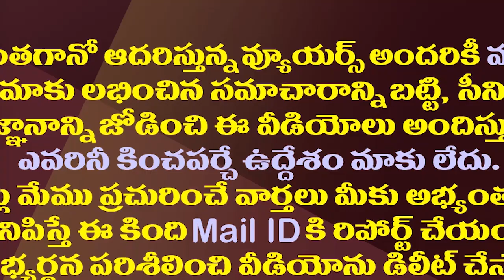చంద్రబాబు మోటు తిట్లన్నీ మోడీ మర్చిపోయినట్లేనా?| Did PM Modi Forget Chandrababu's Insults?